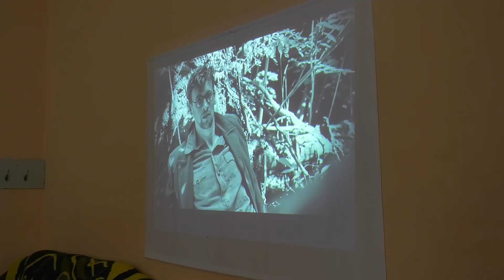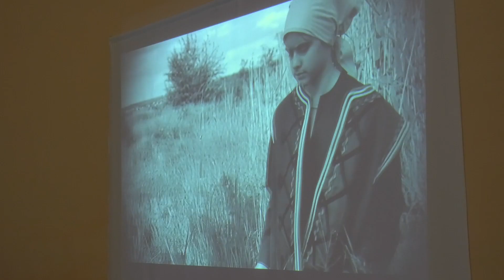Фильмы о войне производства BessarabKino: как прошёл их показ на родине режиссёра?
В небольшой кинозал превратилось на этот вечер одно из помещений Молодежного ресурсного центра «Феникс»: здесь проходил показ фильмов «ТоляНику» и «Илие», снятых по инициативе и при непосредственном участии уроженца Басарабяски Якова Грибиненко. Трилогия о войне, в которую вошел также фильм «Между Прутом и Днестром», основана на событиях Великой Отечественной, которые происходили в то время на территории современной Молдовы. Главные роли в картинах исполнили ученики театрального лицея и актеры Театра «С улицы Роз», а вот в ролях второго плана и в массовке были задействованы жители города Басарабяска, где снималась большая часть сцен.